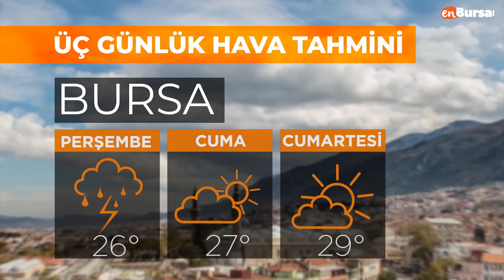Bursa'da bugün hava nasıl olacak? (10 Temmuz 2019 Çarşamba)